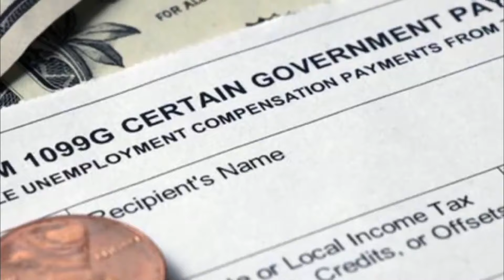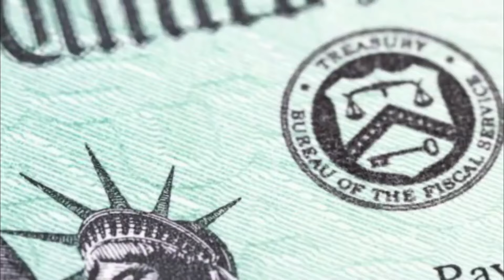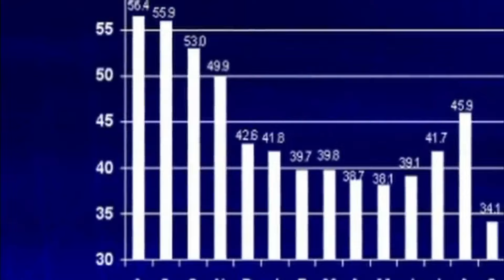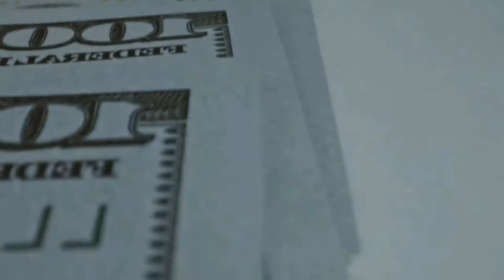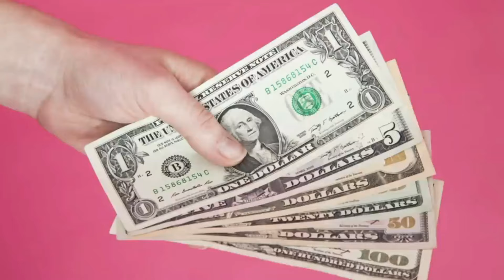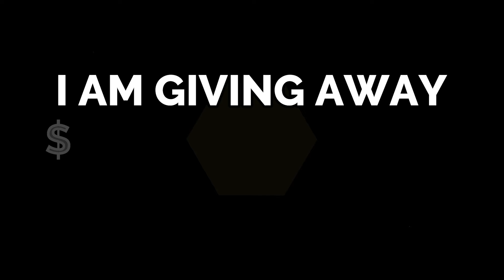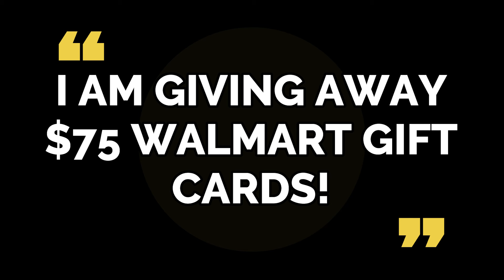BENEFITS PROCESSING TOMORROW for Social Security SSDI SSI! BENEFITS DEPOSITS WILL ONLY BE FOR UPDATE